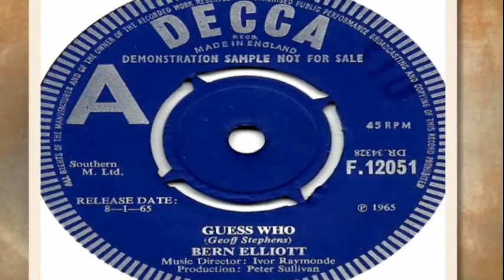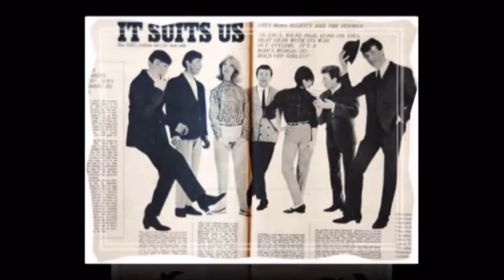Bern Elliott - Guess Who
+++ A-Side From 1965 +++ Re-Post From 6 Years Ago New Sound And Video..Bern Elliott and the Fenmen formed in Kent in 1961, and performed over the next two years in clubs in Hamburg, Germany, before being signed to a recording contract with Decca in early 1963."Money" was released by several artists at the time, but Bern Elliott and the Fenmen were unique as a group in registering a UK Singles Chart Top 20 hit in December 1963 Elliot and the Fenmen's Merseybeat style belied their southern England roots. However, they did appear on the 13 March 1964 episode of the UK television programme, Ready Steady Go!, playing their follow-up hit, "New Orleans".In May 1964, Elliot parted company with The Fenmen, and utilised The Klan for a short time as his backing group on one release "Good Times" / "What Do You Want With My Baby" on Decca F11970, which was released on 4 September 1964. The following year two further solo efforts, "Guess Who" and "Voodoo Woman", also failed to chart. The Fenmen continued, issuing further efforts both for Decca and CBS, including "I've Got Everything You Need, Babe" (1965) and "Rejected" (1966)